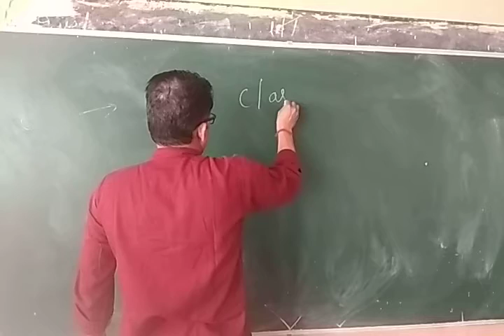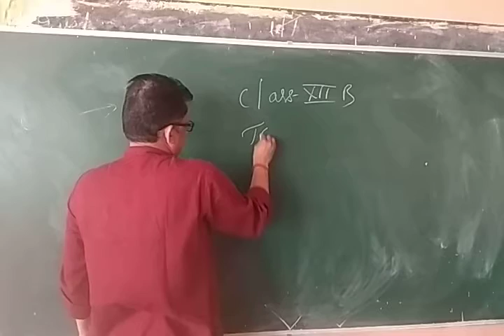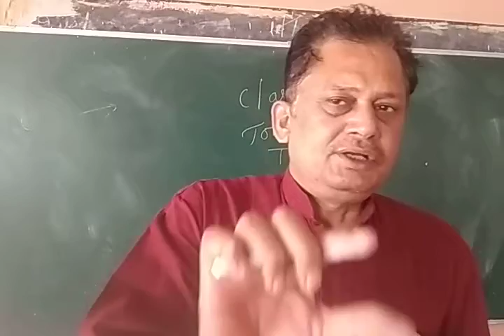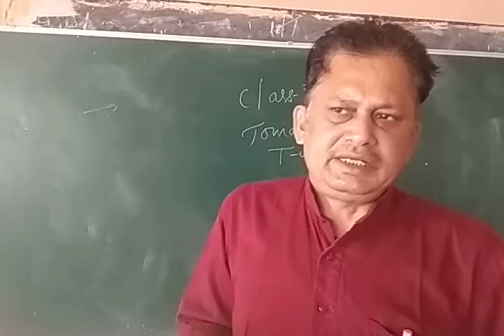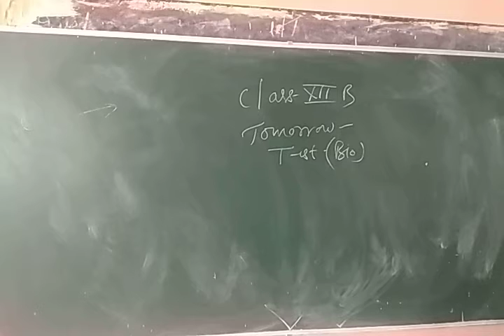Biology Test 6.10.20 class 12 biology